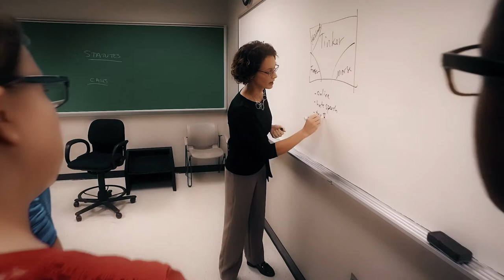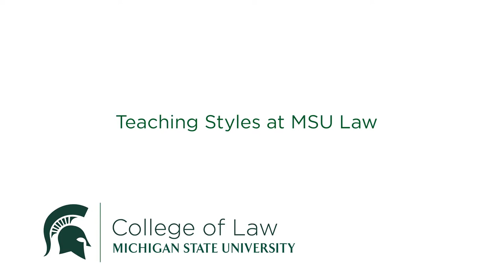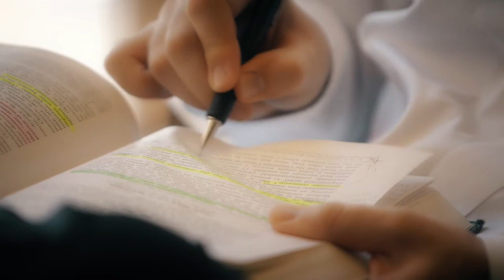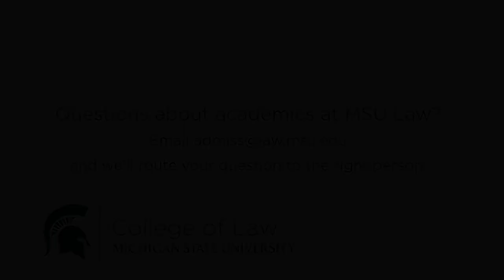The Academic Experience at MSU Law